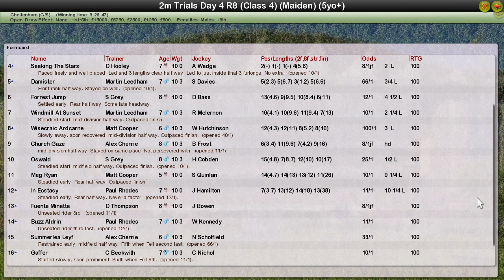R8 NH 2m Chase 5yo+ Cheltenham